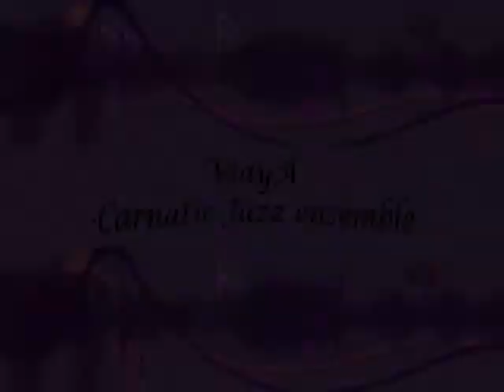Asha Stanford's - V 2008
Asha Stanford is back with "V" this year after a huge opening success last year